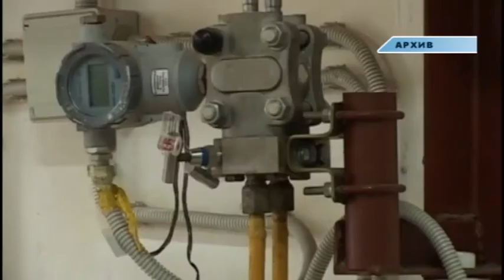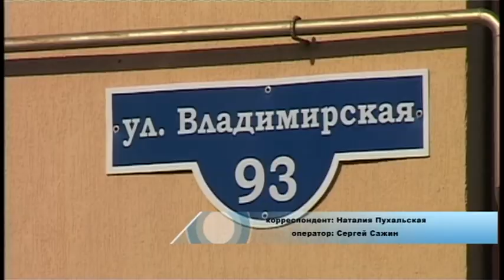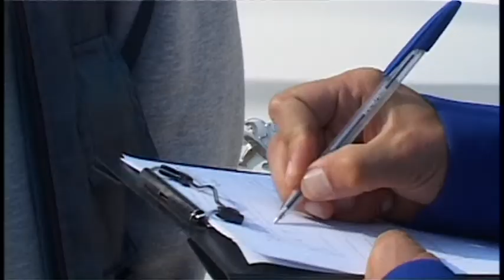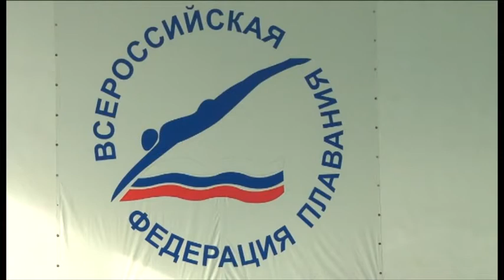Новости "Анапа Регион" от 8 октября 2014 года